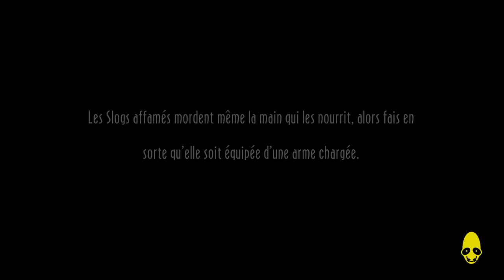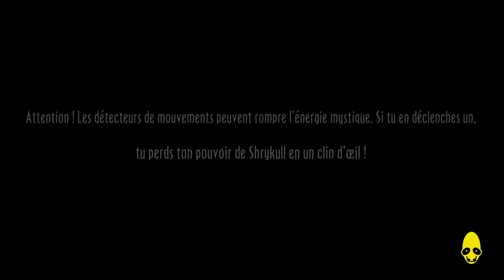Let's Play FR # 29 : Oddworld: New 'n' Tasty : Le justicier maladroit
Snif